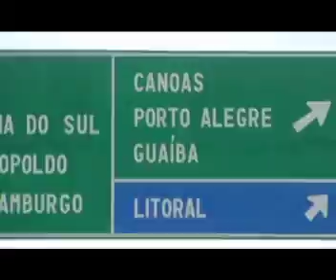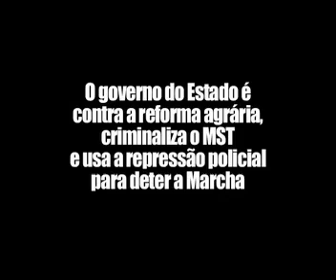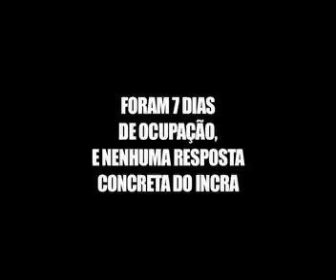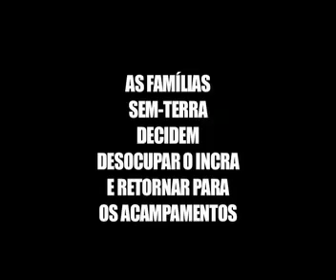Marcha MST no RS- julho 2008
Protesto de ação direta chegará à sede do Incra em Porto Alegre, para que Superintendência-RS cumpra o Termo de Ajuste de Conduta (TAC), que assinou há oito meses. O documento também foi assinado pelo Ministério Público Federal, no encerramento da Marcha à Fazenda Guerra, ano passado. Pelo acordo, deveriam ser assentadas mil famílias até abril e outras mil até o final deste ano. Até hoje [22 de julho], necadipitibiribas. Nenhum lote. Só uma área em São Gabriel para 38 famílias foi declarada assentamento. A reivindicação é por respeito, então. Reforma Agrária.